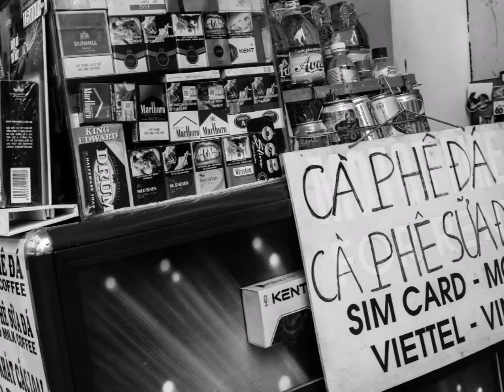Vietnam,Cambodia,Thailand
Vietnam, Cambodia,and Thailand